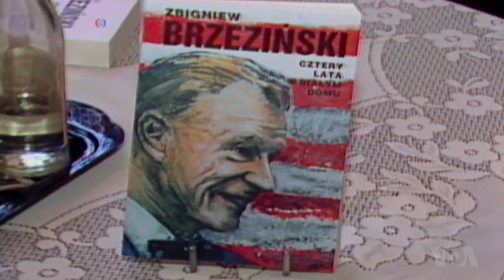Zbigniew Brzezinski's Funeral Service Friday in Washington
The funeral for Polish-born U.S. diplomat and political strategist Zbigniew Brzezinski will be Friday morning at St. Matthew's Roman Catholic Cathedral in Washington. Brzezinski was the national security adviser to President Jimmy Carter from 1977 to 1981, and also served as an adviser to presidents Lyndon Johnson and John F. Kennedy. An international relations expert tells VOA that Brzezinski, along with Henry Kissinger, helped shape U.S. foreign policy. Zlatica Hoke reports.